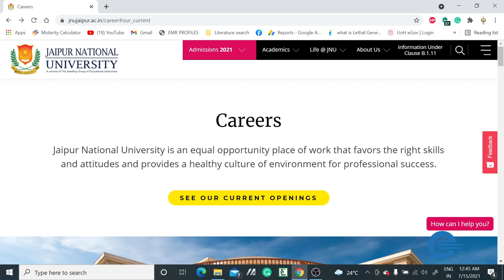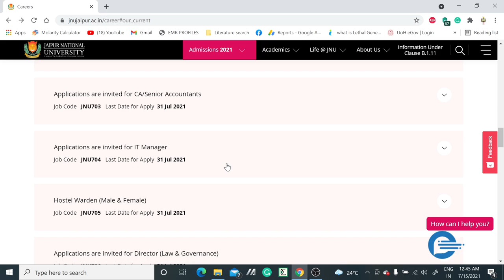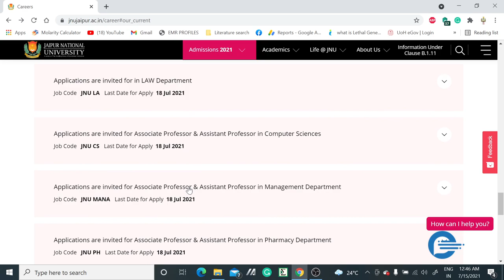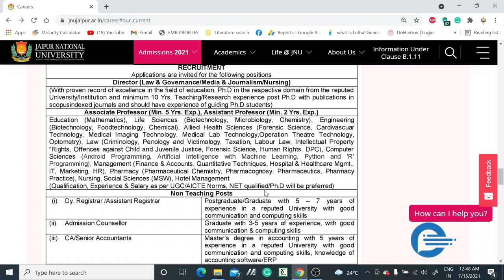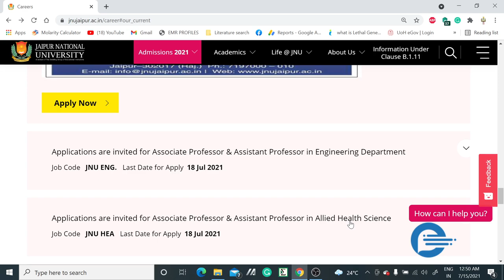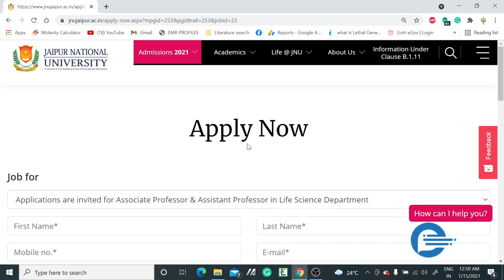Mega recruitment of Assistant Professor in All Subjects II Teaching Positions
In this video, we have discussed the Assistant Professor, Associate, or Professor vacancies in all subjects. So grab the opportunity.